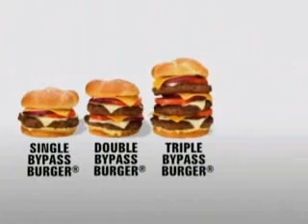The heart attack grill !!! - Biggest burger ever !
Wow tht is so huge !